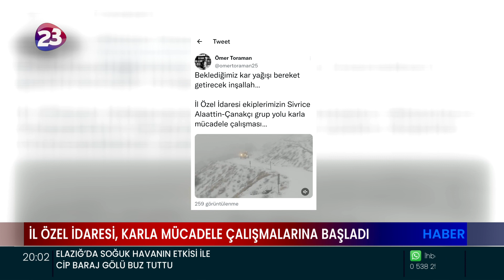METEOROLOJİ 13. BÖLGE MÜDÜRLÜĞÜ'NÜN ELAZIĞ İÇİN UYARISINI YAPTIĞI KAR YAĞIŞI ETKİSİNİ GÖSTERDİ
METEOROLOJİ 13. BÖLGE MÜDÜRLÜĞÜ'NÜN ELAZIĞ
İÇİN UYARISINI YAPTIĞI KAR YAĞIŞI ETKİSİNİ GÖSTERDİ
ELAZIĞ’DA SOĞUK HAVANIN ETKİSİ İLE
CİP BARAJ GÖLÜ BUZ TUTTU
 İL ÖZEL İDARESİ EKİPLERİ ELAZIĞ’DA KAR YAĞIŞI
NEDENİYLE KAPANAN 30 KÖY YOLUNDAN 28’İNİ ULAŞIMA AÇTI